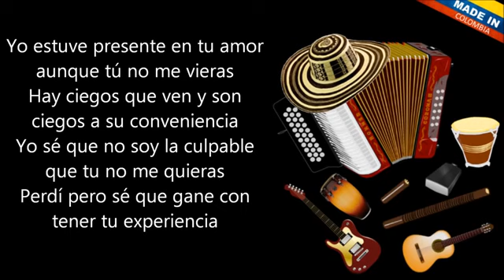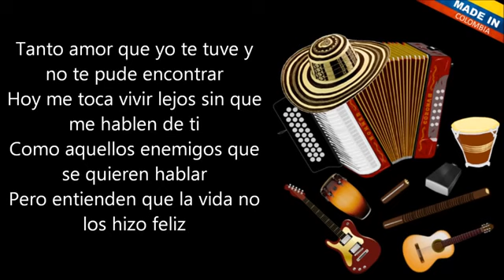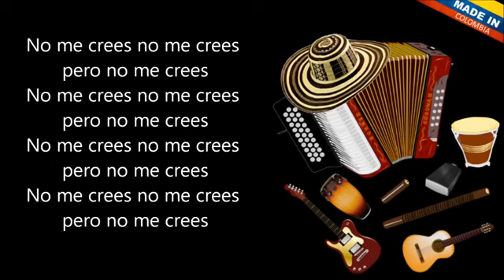Acaso no me crees - Patricia Teheran